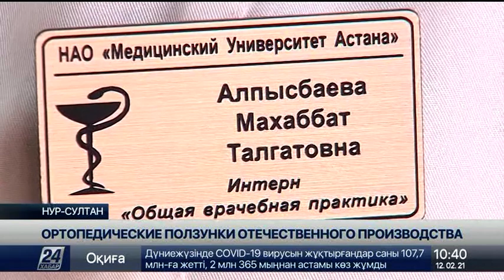Ортопедические ползунки изобрела интерн столичного медицинского вуза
Необычные ползунки изобрела интерн столичного медицинского вуза Маххабат Алпысбаева. Ортопедическое изобретение помогает детям с дисплазией тазобедренного сустава. Специальная конструкция не допускает вывиха хрупкой бедренной кости, рассказывает корреспондент «Хабар 24».